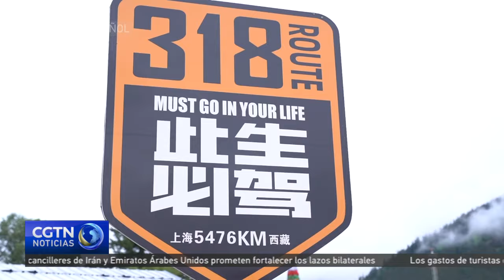Guangdong ayuda a Linzhi a construir una atracción turística internacional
El turismo es una industria clave en la región autónoma de Xizang. Para ayudar a desarrollar el sector, expertos de la provincia de Guangdong han transformado la pequeña ciudad de Linzhi en un destino cada vez más atractivo para el turismo.